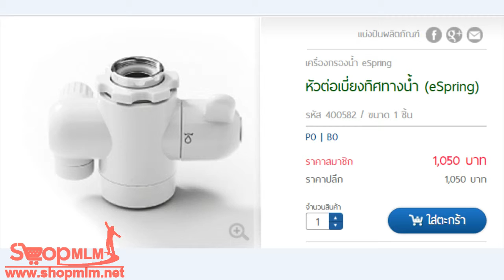หัวต่อเบี่ยงทิศทางน้ำ eSpring